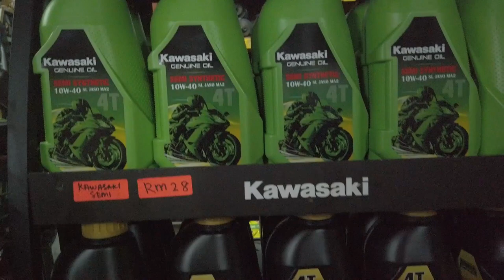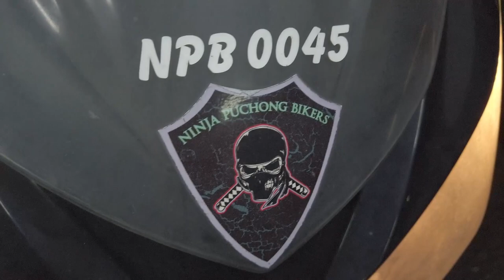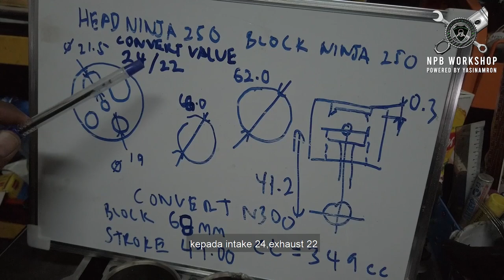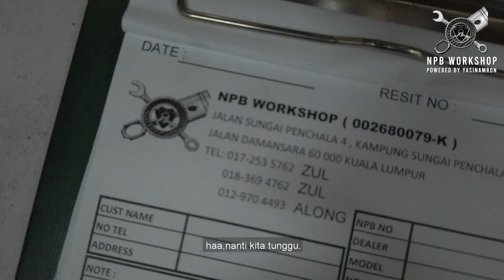NPB Workshop Tempat Servis Kawasaki Ninja Terbaik di Kuala Lumpur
NPB adalah Ninja Puchong Biker. NPB Workshop lak bengkel dari Tuan Presiden kami Along dan Zul Shaw. Dekat bengkel ni semua moto boleh masuk. Serius service tip top. Zul Shaw nampak garang tapi amat masuk ayaq..hahahaha